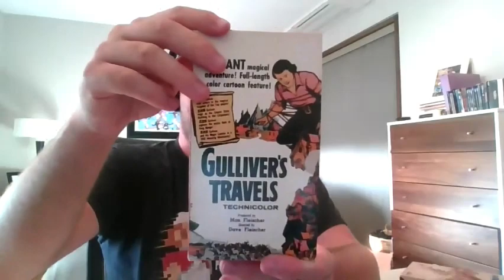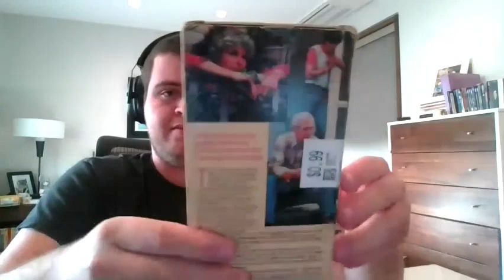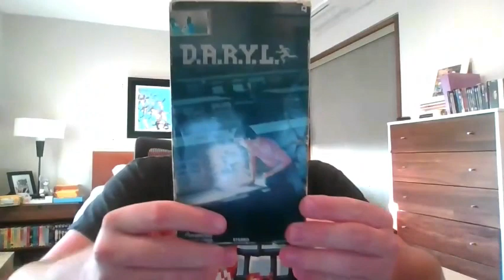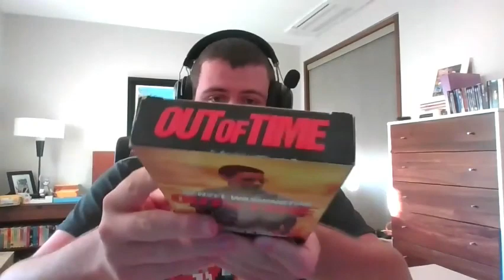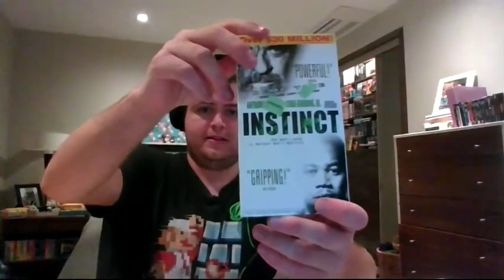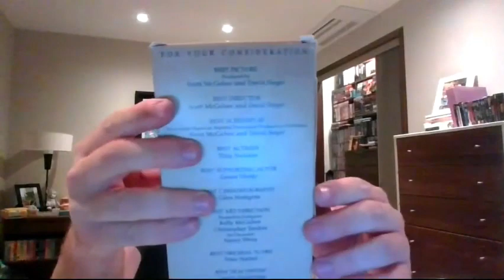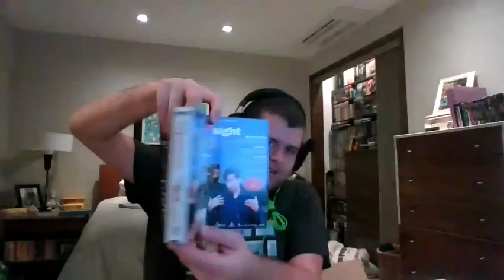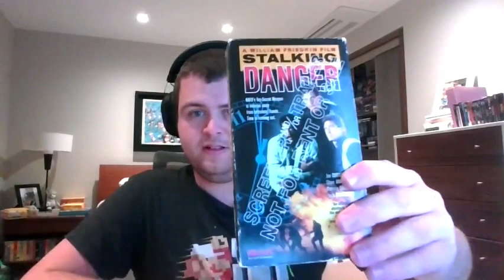Opening Up 2 MASSIVE Packages from VHSFan whole video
Both parts are in this video